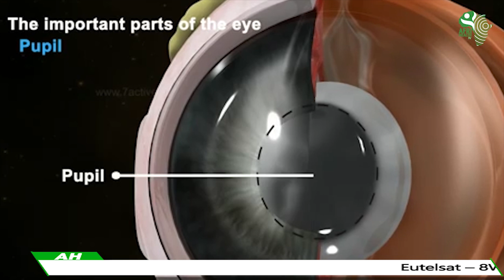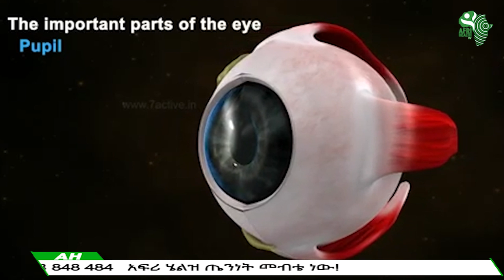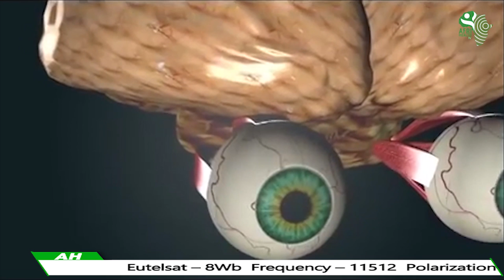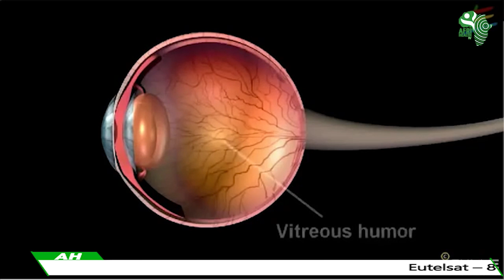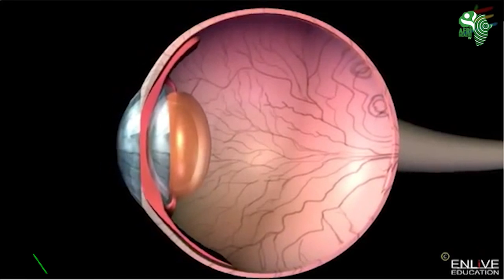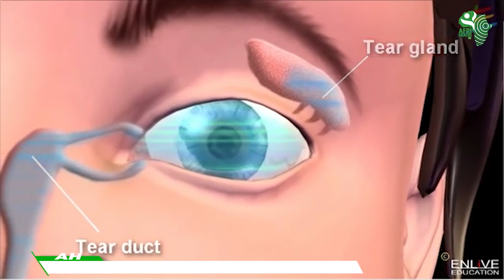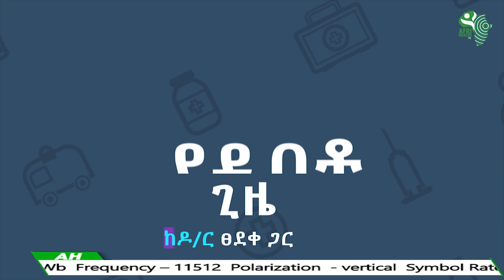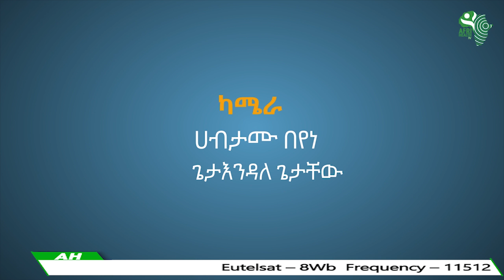የዲባቶ ጊዜ ከዶ/ር ፀደቀ ጋር - # ውብ ድንቅ ና ውስብስብ አይናችን #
ከታዋቂው የአይን ስፔሻሊስት ዶ/ር ፀደቀ ስለ አይን ያለውን ግንዛቤ የምናገኝበት የቴሌቭዥን ፕሮግራም ነው፡፡